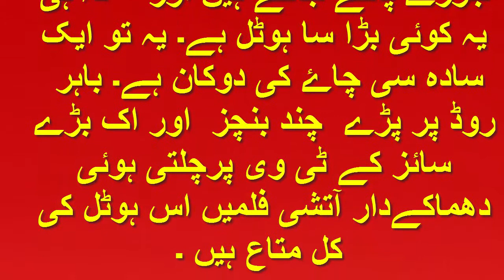پریمی پکوڑے اور دوزخ ہوٹل کی چائے